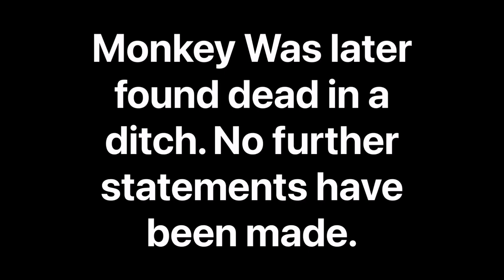YTP: Poopet and a purple thing team up to kill a piece of foot ware